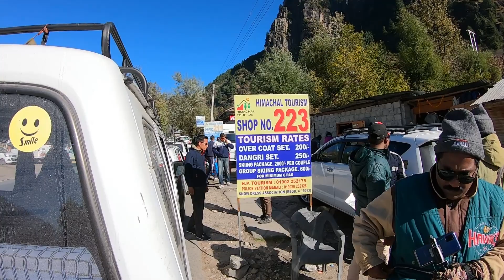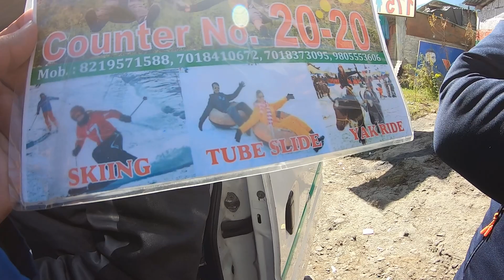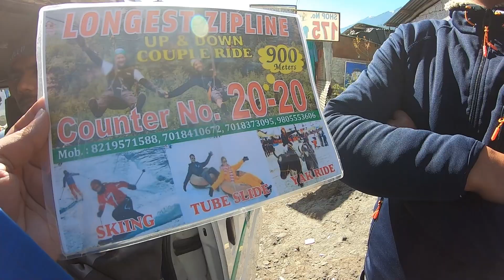Zipline across Hrithik Roshan movie Krish Location | Zip Line Adventure | Must do it | Rohtang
Zipline across Hrithik Roshan movie Krish Full Movie Actors Hrithik Roshan and Priyanka Chopra.
No way home, but this a life time experience.
Manali trip in winters Day 2
we had a wonderful trip accompanied with Mr. Raju Bhai working in Manali as a Tour Operator, who is also a Malayalee who given us great support and good rate to travel to the places we need.

His company have cheered up the trip in many ways.
We visited Rohtang pass and it happened that the road was closed by authorities to reach the top of the mountain where the actual fun was. But it was a pleasant climate and nice view with relaxing and mind blowing landscapes.

In total of 4 activities we paid we did Ziplining across the Beas River and Yank Ride. The rest of the 2 activites was in Rotang Pass hill top.

Ziplining across the Beas River which is also famous for the Hindi Blockbuster movie Krish Shooting Location. Actors Hrithik Roshan and Priyanka Chopra and also the famous star Rekha is casted in the movie as Hrithik's Grand Mother.
It was a wonder full experience and will never forget the memories of adventure here.

0:00 - Introduction starting the trip to Rotang Pass
1:15 - Snow dress for Rent in Manali
1:40 - Activities charges and discounts (zipline, Yank ride, Tube gliding, Skying)
3:30 - Wearing Safety belt for Zipline
4:05 - Zipline across the Beas River which is also famous for the Hindi Blockbuster movie Krish Shooting Location
6:45 Continue Travel to Rotang Pass
7:45 - Yank Ride in Manali

Wish to be a Survivor till the final match in life.

Hi guys,

I'm Anoop K Mohanan. I am planning for peaceful life as a Traveler, Photographer and biking.
All my contents are the places I have visited Pictures I have taken Food recipe discovered during travel and my review on it!!😇

My main Content Subject
Travel Vlog, Photography, food, cooking, Royal Enfield, Bullet riders